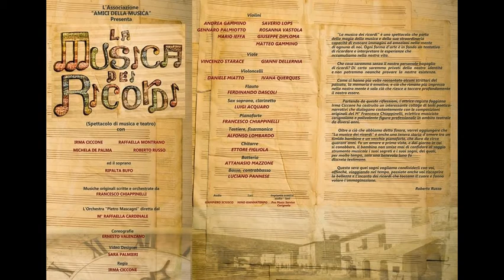Domenica 19 al Mercadante La Musica Dei Ricordi 16.4.2015